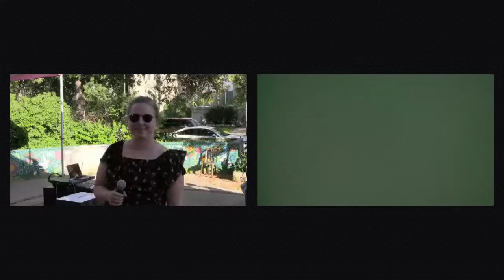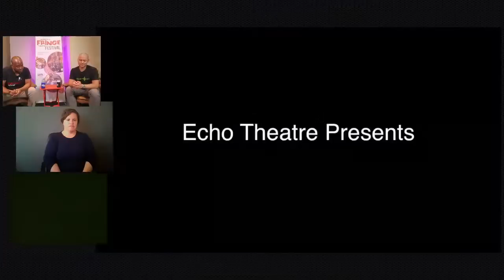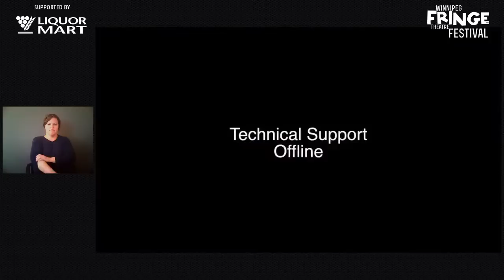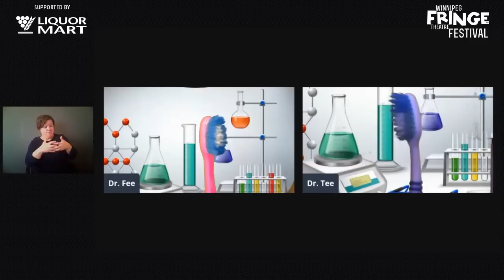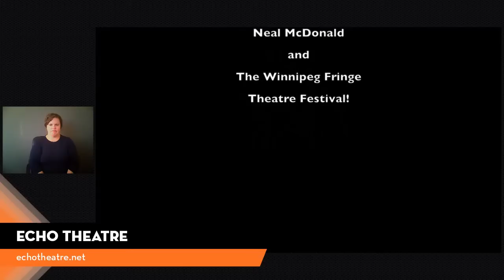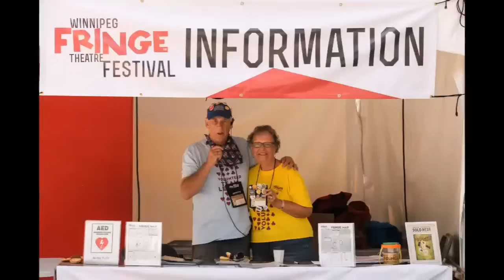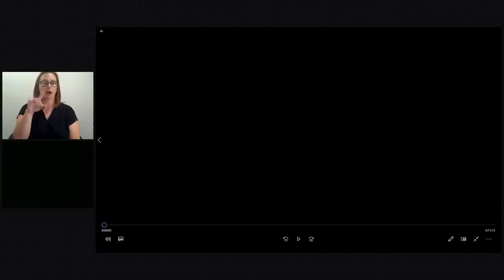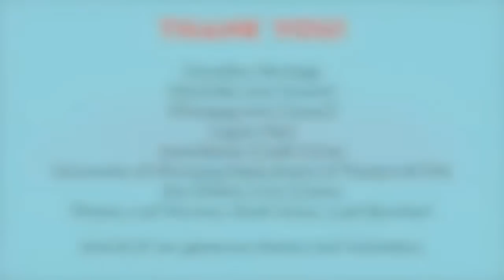VIRTUALLY YOURS, WpgFringe – July 15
The Winnipeg Fringe Theatre Festival is pleased to present a little bit of fun for Fringe fans to enjoy this summer with our Virtually Yours, WpgFringe livestream events July 14-17 starting at 7pm CDT nightly. Fringers will enjoy a wide range of entertainment from some of their favourite Fringe artists/companies, some first time performers and even a few original works.

Special thanks to our government funders Canadian Heritage, Manitoba Arts Council and the Winnipeg Arts Council for their continued support this year. We would also like to thank Liquor Mart and Assiniboine Credit Union for their generous support which has helped bring you this special series.

If you’d like to support the 2021 Winnipeg Fringe Festival, July 14-25, you can make a charitable donation on our website.